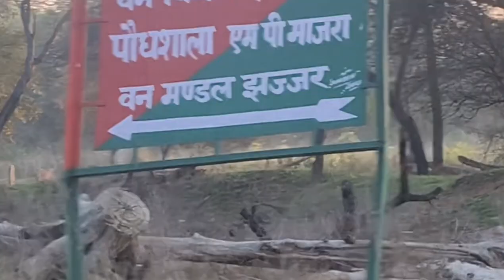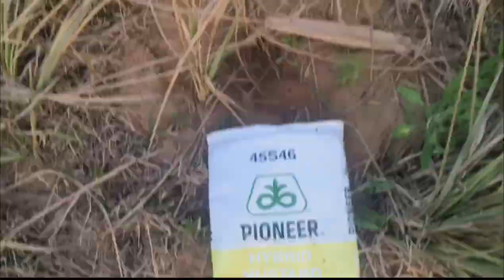Day : 2 | Jungle Safari | Manu Can't Compit...!!